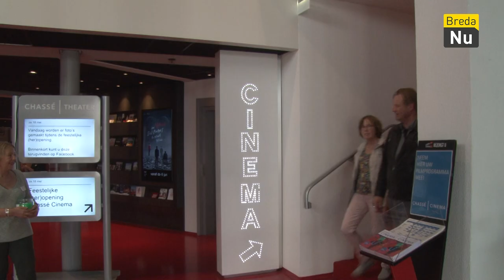Heropening Chassé Cinema | Breda in Beeld